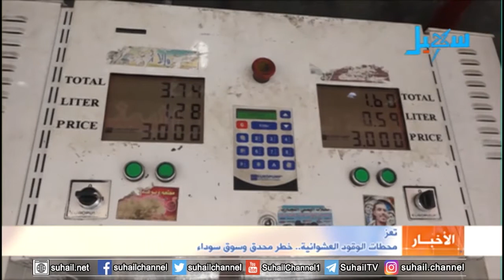تعز .. محطات الوقود العشوائية.. خطر محدق وسوق سوداء